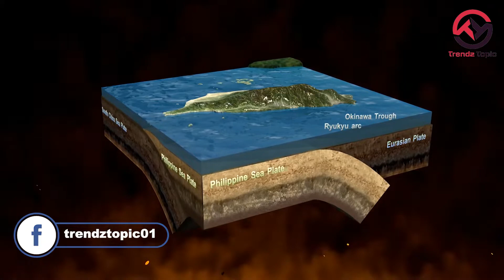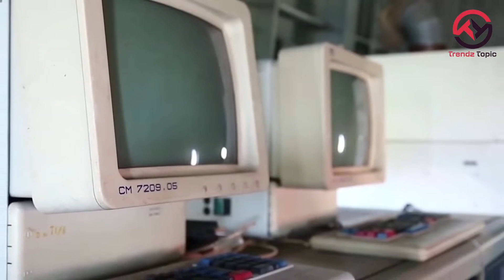কেন বিশ্বের কাছে তাইওয়ান এতো গুরুত্বপূর্ন | Trendz Topic | Why Taiwan is so Important for world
► 📱আমাদের চ্যানেলে কি বিষয়ে ভিডিও দেখতে চান ? সেগুলো আমাদের কমেন্টে লিখে জানান।📱
🔔বেল আইকন ক্লিক করে দিন🔔 যাতে করে সব ভিডিও আপলোড হওয়ার সাথে সাথে দেখতে পারেন।
📺 আমাদের অন্যান্য ভিডিওগুলোও দেখতে থাকুন 📺
China and Taiwan conflict:

Topic reference: Internet
Voice over own

☎️ Contact with us ( আমাদের সাথে যোগাযোগ করুন) ☎️